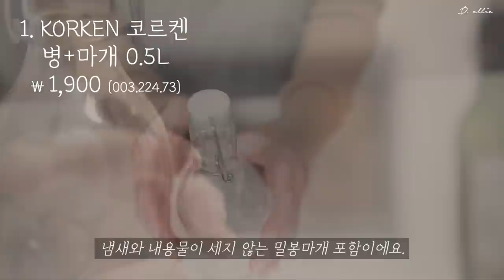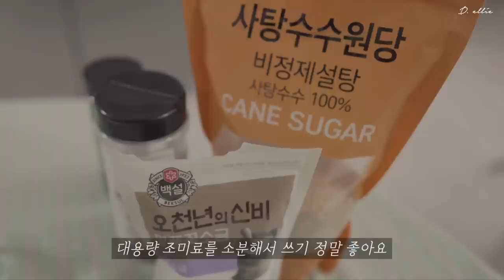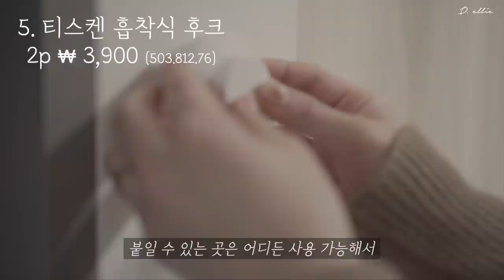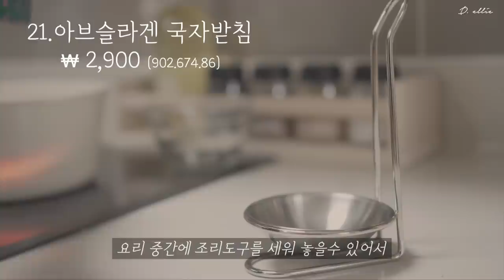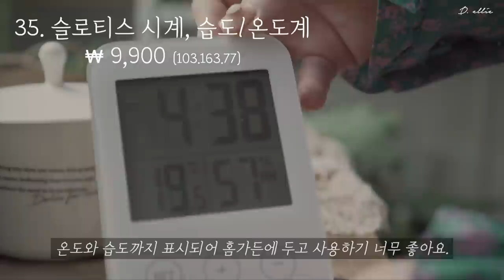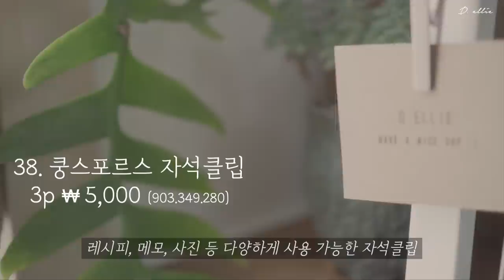살림이 편해지는 이케아 주방용품, 생활용품 추천템 38가지 | IKEA 가성비 꿀템 | Kitchen Hacks | 주부 브이로그 | 이케아 살림템 추천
안녕하세요. 델리엘리입니다😘
주방살림은 무엇보다도 편하게 사용할 수 있어야 한다고 생각해요.
그래야 맛있는 요리에 집중 할 수 있는 시간이 늘어나니까요.
오늘은 주부의 시간을 조금이나마 편하게 바꾸어주는 이케아 살림꿀템들을 소개할께요🥰

 ✓ 영상에 나오는 제품 구매링크
* 쿠팡 구매 링크를 클릭하시고 구매하시면 쿠팡 파트너스 활동을 통해 일정액의 수수료를 제공받을 수 있어요.
* 발생한 수익은 유익한 살림템 영상을 제작하는데 큰 도움이 된답니다.
   꼭 필요한 아이템이 있으시다면 아래 링크를 클릭하신 후 구입 부탁드려요^^
* 최저가 상품이 아닐수도 있어요. 쿠팡 추천인 코드 ID: AF2557023

제품정보(article number)
00:00 Intro
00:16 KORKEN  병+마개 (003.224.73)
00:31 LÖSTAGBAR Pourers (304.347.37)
00:53 쉬운 스티커 제거방법
01:37 IKEA 365+ IHÄRDIG 양념통 (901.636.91)
02:07 예쁜 라벨링
02:40 BEKVÄM  양념통 선반 (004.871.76)
02:56 TISKEN 흡착식 후크 (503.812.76)
03:19 TISKEN 흡착식 휴지걸이 (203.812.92)
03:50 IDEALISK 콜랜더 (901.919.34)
04:14 IKEA 365+ 도마 (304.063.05)
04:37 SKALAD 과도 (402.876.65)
05:18 ÖVERMÄTT 외베르메트 음식덮개 3종 (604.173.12)
05:43 IKEA 365+ 식품용기 (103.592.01)
05:51 IKEA 365+ 실리콘 뚜껑 (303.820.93)
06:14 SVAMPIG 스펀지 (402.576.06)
06:31 RINNIG식기 세척 브러쉬 (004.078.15)
07:00 LILLNAGGEN 유리 닦이 (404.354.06)
07:15 SUNNERSTA 보관용기 (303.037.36)
07:33 KRAMA 핸드타올 (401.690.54)
08:00 LILLÅNGEN 문걸이 행거 (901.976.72)
08:23 VARIERA 주방칼트레이 (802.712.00)
08:57 KLOCKIS 미니시계 (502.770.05)
09:40 AVSLAGEN 국자받침 (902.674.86)
10:12 HEAT 코르크 냄비받침 (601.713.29)
10:40 KLOCKREN 다용도 뚜껑 3종 (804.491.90)
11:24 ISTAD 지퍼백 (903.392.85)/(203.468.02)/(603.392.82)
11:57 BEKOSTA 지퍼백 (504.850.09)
12:20 IKEA 365+ GUNSTIG 자석냄비받침 (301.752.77)
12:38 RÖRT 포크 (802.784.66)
13:05 FÖLJSAM 오븐접시 (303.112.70)
13:27 BEVARA 밀봉 클립 (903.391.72)
14:13 PEPPRIG 스크러빙볼+손잡이 (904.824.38)
14:46 UNDERLAG  식탁매트 (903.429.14)
14:59 TEMPERERAD 스푼+클립 (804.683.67)
15:22 SAKKUNNIG 차거름망 (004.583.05)
15:54 SMULFARE 머그잔 뚜껑 (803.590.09)
16:11 SLÅTTIS 시계, 온도 / 습도계 (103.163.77)
16:22 NEREBY S자 고리 (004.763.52)
16:37 KUNGSFORS 네트가방 2종 (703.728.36)
17:30 KUNGSFORS 자석클립 (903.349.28)

(Artlist 1년 💲199. 위 링크로 가입하시면 2개월 추가혜택이 있어요❤️)
Music List
The sea and the moon - Ben nobie
25 - Ethan
Madness - Ben nobie
Something new - Anthony lazaro